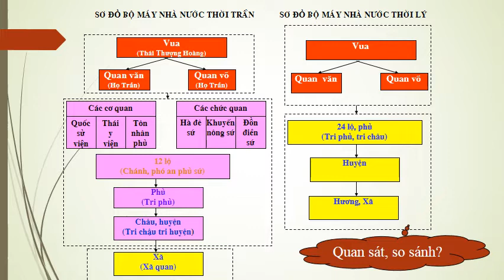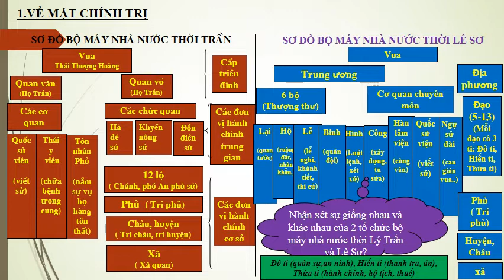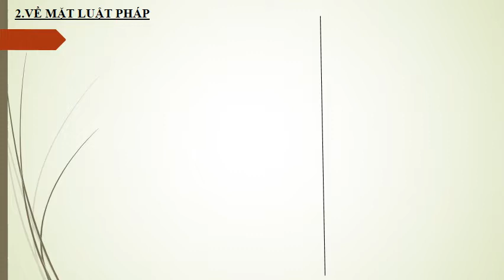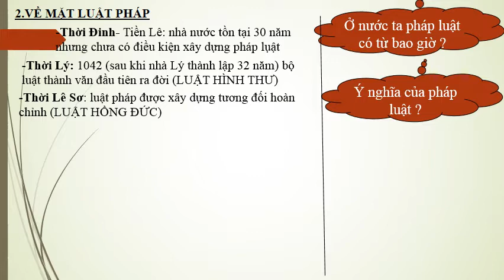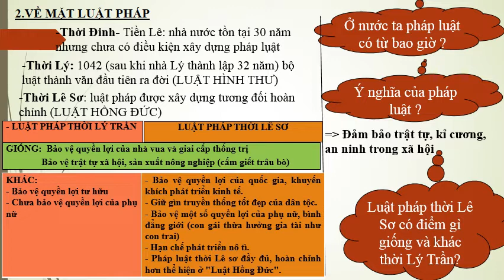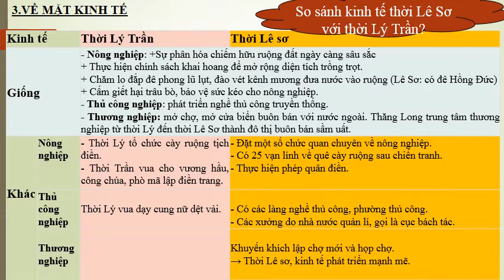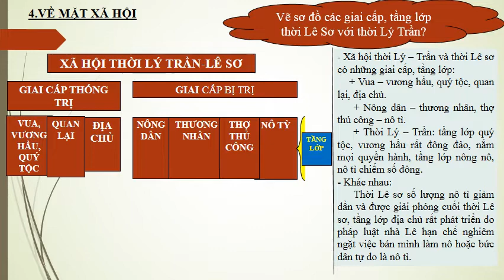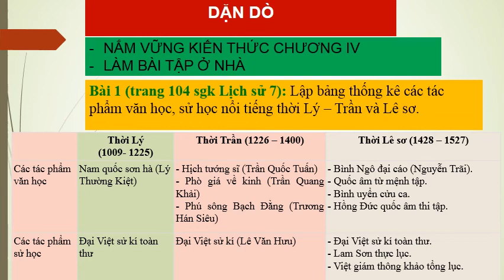Tiết 44 làm bài tập lịch sử